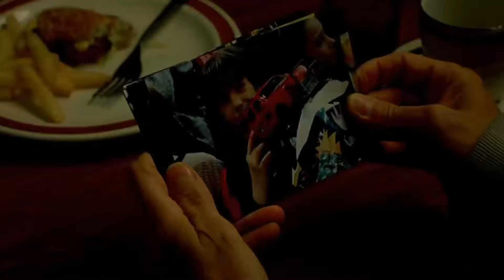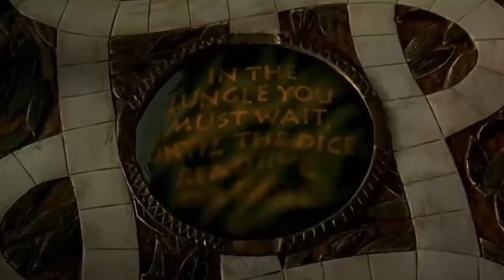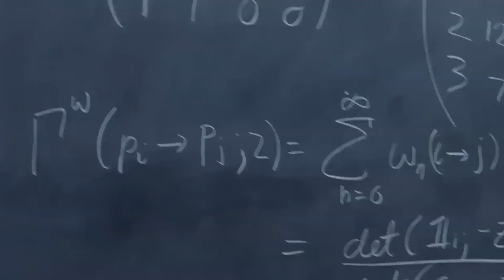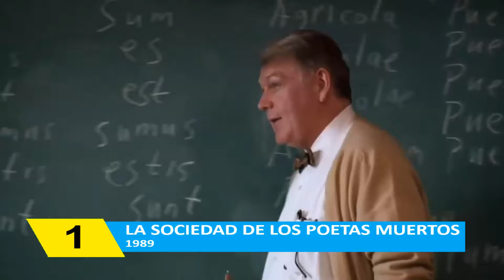Top 15 de LAS MEJORES Peliculas de ROBIN WILLIAMS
Hacemos un recuento de las mejores peliculas e interpretaciones del Actor ROBIN WILLIAMS.

El mejor padre del mundo
Un hombre perdido en el tiempo (Begin human)
Más allá de los sueños
El hombre del año
Una noche en el museo
La memoria de los muertos
Pescador de ilusiones
Insomnio
El mundo según Garp
Una señal de esperanza
El hombre más enfadado de Brooklyn
Cadillac Man
Locas vacaciones sobre ruedas
Licencia para casarse
Juguetes
Un papá de sobra
Papás a la fuerza
Popeye
Los buenos tiempos
Buenos días, Vietnam
Despertares
En busca del destino / Mente indomable
El hombre bicentenario
Flubber
Golpe de suerte
Hook, El regreso del Capitán Garfio
Jack
Jumanji
Moscú en Nueva York
La jaula de las locas
Retratos de una obsesión
Papá por siempre
Patch Adams

Cinefix
ScreenPrism
CinemaSins
Nerdwriter1
Super Eyepatch Wolf
YMS
Pitch Meetings
Red Letter Media
Mestro ciego
jakonnex
WatchMojo Español
ANDRU